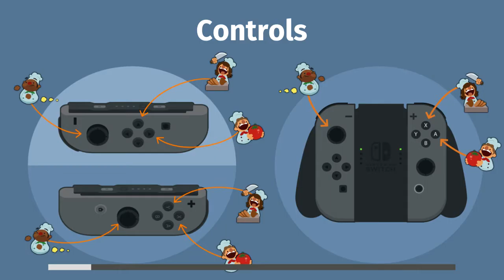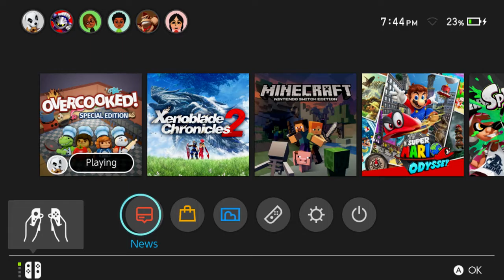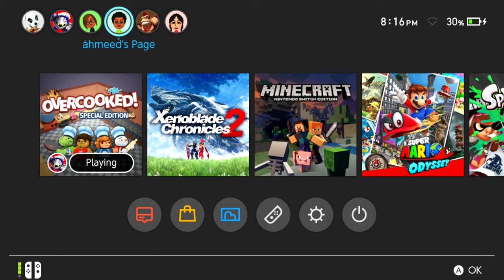Multiplayer Mayhem - Overcooked (3 Player Co-op!)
Cook and burn and burn and cook. Rats and plates and pots and burgs. Many things will be cooked, burnt or even stolen. but at the end of the day. MY NAME'S NINOOOOOO

NeonJP~